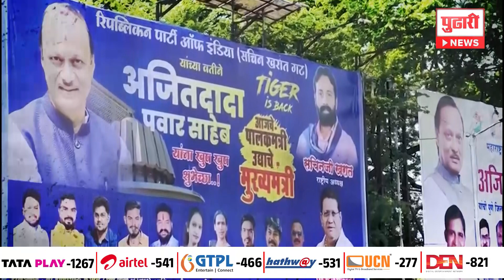Halkyatghya|अजित पवारांचं मुख्यमंत्री होण्याचं स्वप्न बारामाही, पाहा स्पेशल रिपोर्ट | Ajit Pawar CM